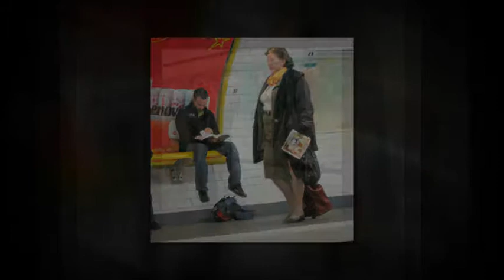Day 30: Paris Fashion - 30 Days In Paris France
30 Days of fashion, the month of October in Paris France.  On the street, in the store windows and in the Metro.